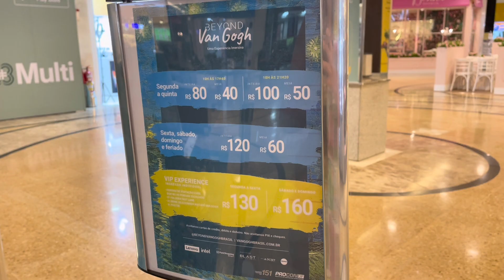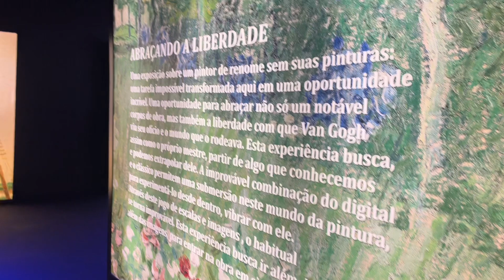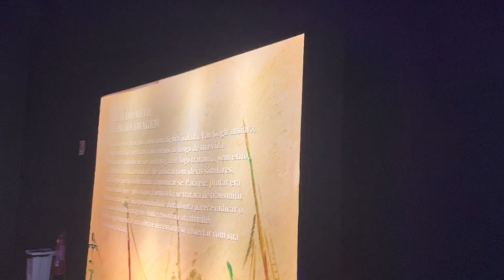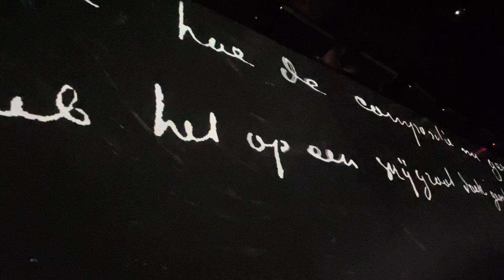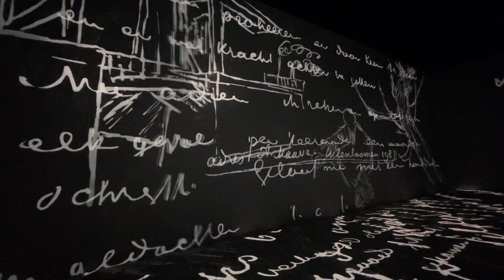One day in Brasília and Van Gogh Alive Exhibition - English version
PIX (BRAZIL) : Hi guys today I’m going to show you a little of my day in Brasília the capital of Brazil. And also the Van Gogh Alive exhibition. I grew up loving art, and I can say the same of my siblings, we all had art courses and that passion drawing and painting. I hope you love it like I did! And also I showed a little of pontão do lago sul, which is a great place to have a coffee to enjoy the sunset.

Equiments I recommend:
Notebook Gamer Geforce
GoPro hero 11
Camera Sony Alpha
Iphone 12
Drone Dji
Xiaomi Note 10
Jbl Bluetooth
External HD Seagate
Sym Card